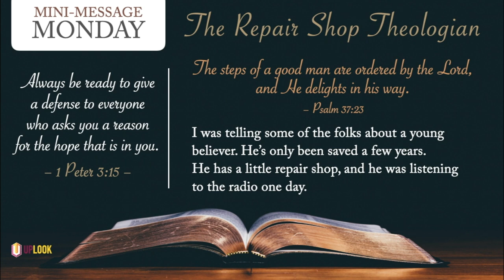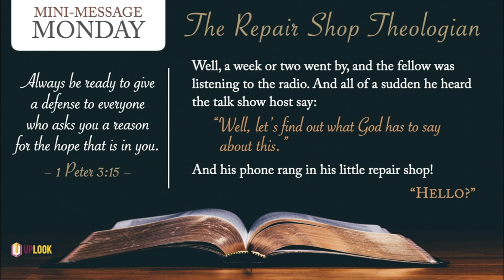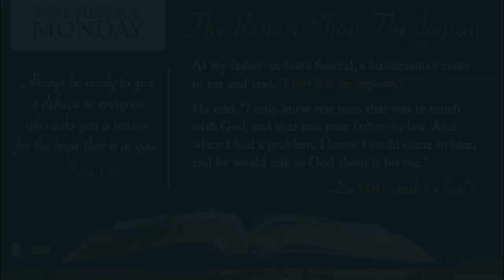Mini-Message Monday: The Repair Shop Theologian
Who does the radio talk show host call when he has a theological question? The young believer working at the repair shop, naturally.